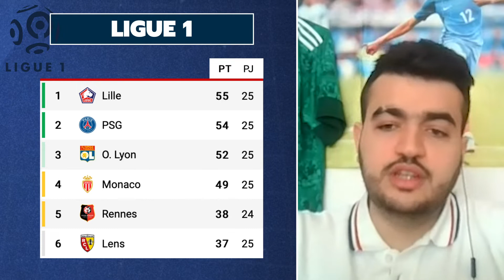BARCELONA-PSG [con ANDRÉS ONRUBIA] | LA PREVIA: ¿MESSI O MBAPPE? ¿LLEGA PIQUÉ? ¿QUIÉN es FAVORITO?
¡YA ESTÁ AQUÍ LA CHAMPIONS!
Esta noche echará a rodar el balón de la mejor competición del mundo y lo hará con un PARTIDAZO: BarcelonaPSG. Analizamos con el crack de AndrésOnrubia las claves del conjunto francés y los puntos fuertes de un partido de CHampions que trae muchos recuerdos a la memoria.
¿Quién es favorito? ¿Cómo llegan al partido? ¿Es más determinante Mbappe que Messi viendo las bajas que habrá? TODO esto y MUCHO más, en la previa de La Remontada.

00:00​ INICIO
02:40​ KOEMAN vs POCHETTINO
04:09 MARCO VERRATI: CLAVES
08:30​ CLAVES OFENSIVAS PSG (BAJAS Y VIRTUDES)